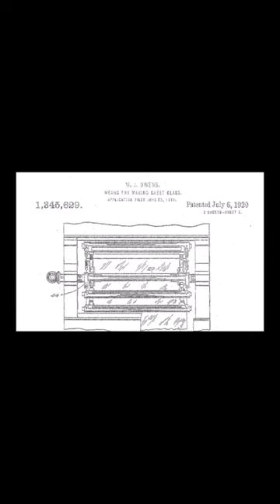History Short: One of the Great, but Forgotten Inventors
On February 26, 1903, Michael Joseph Owens was granted a patent for a glass blowing machine, one of five inventions he patented for the mass production of glass objects such as light bulbs and bottles.

The text narrated in this video is from the original article